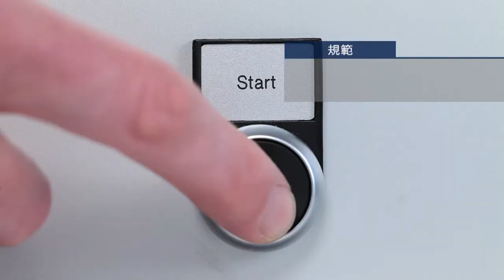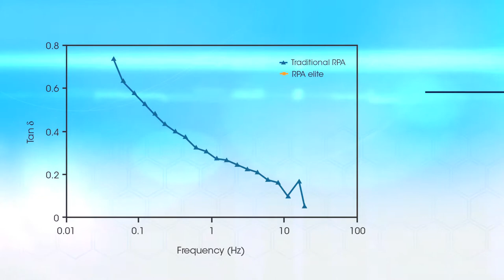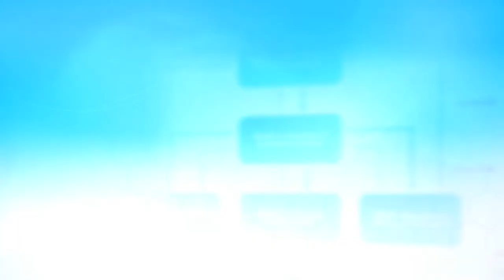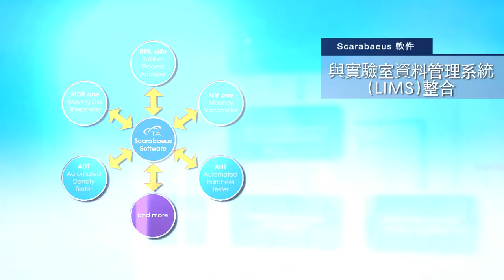RPA elite, 世界上最先進的橡膠硫化儀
如欲获取更多产品信息，请访问我们的网站 rubber.tainstruments.com

TA儀器RPA elite 橡膠硫化儀 (RPA) 是最先進的無轉子旋轉式剪切流變儀，可了解高分子，橡膠及橡膠聚合物在所有製造過程中的完整材料特性. 從生料到硫化的過程中以及現場硫化的橡膠材料，, RPA elite橡膠硫化儀皆可提供完整的黏彈數據